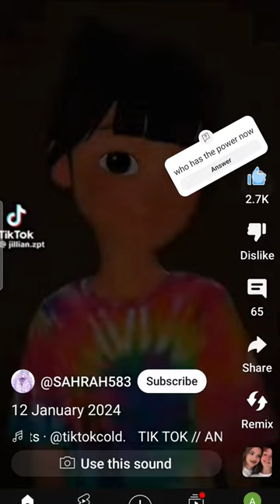I HAVE THE POWER NO IT DIDN'T TAKE A LONG TI.E TO TYPE THIS